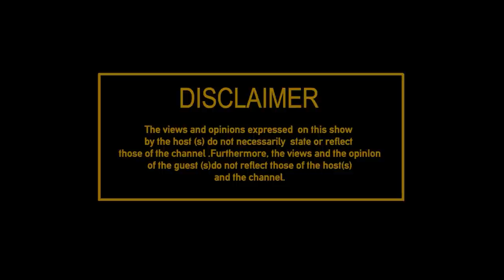Tso Vilakazi | My Football Journey from the beginning | Part 1 of 2 | Off The Pitch with TK Season 2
In this Episode we hear where and how Tso was discovered, What it meant to turn pro and at a team like Orlando Pirates, business side of football, How he returned from Overseas and played for Sundowns instead of Orlando Pirates , what happened at Sundowns, black Leopards and more ...